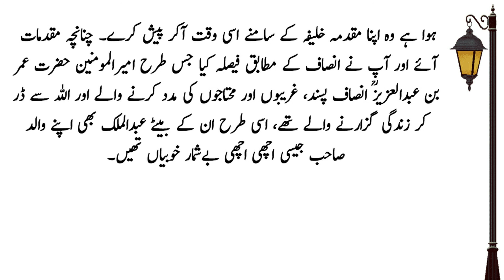Story of a Father and a Son | Hazrat Umer bin Abdul Aziz RA | Urdu Kahani | Sachy Waqiat